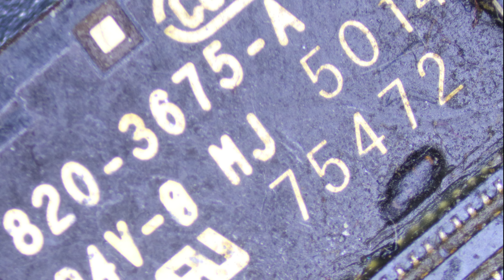Mechanic Microscope R75s /4K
MECHANIC
Mechanic tool
Mechanic Microscope
Mechanic lcd repair
ECHANIC Hardware Tool
MECHANIC Special carbon steel Cutting
MECHANIC high precision electronic contact cleaner 530
MECHANIC smd hot air rework station
MECHANIC Pocket Digital Multimeter
MECHANIC Comprehensive Tester
MECHANIC Automatic Intelligent Iaminating Machine
MECHANIC Structural Adhesive
usb current voltage capacity power check meter
MECHANIC solution for OCA glue and LOCA Remover
维修佬 OCA 干胶和LOCA除胶拆框液
维修佬不锈钢强力剪
维修佬金钢M系列镊子 AA-11
维修佬A系列高端精密加长型加厚镊子Aaa-15
维修佬A级高端精密加长型加厚镊子
维修佬金钢M系列镊子 AA-15
维修佬A系列高端精密加长型加厚镊子 Aaa-14
【王者】炫彩金高韧性镊子AA-KING11
维修佬 除胶神器IR9
维修佬睿点无铅烙铁头系列烙铁头 900M-T-I
维修佬睿点无铅烙铁头系列烙铁头 900M-T-IS
维修佬精细纯铜烙铁头 900M-T-I【尖头】
维修佬精细纯铜烙铁头 900M-T-IS【弯尖头】
36W紫外线固化灯
手持式LED光学放大镜40倍光学镜片
手持式LED光学放大镜3倍光学+45倍亚克力镜片
MECHANIC Haligen-free iphone chip repair dedicated flux paste F933 [10CC]
维修佬无卤苹果芯片专用助焊膏F913 [10CC]
【王者】无铅烙铁头900M-T-I
【王者】无铅烙铁头900M-T-IS
维修佬独特芯片专用焊锡膏XGS20 [20克]158℃
维修佬独特芯片专用焊锡膏XGS35 [35G] 158℃
维修佬独特芯片专用焊锡膏XGS40 [42克]158℃
[出口装]维修佬独特焊锡膏XG50 [35G]183℃
维修佬独特针管焊锡膏XGZ40 [35g]183℃
维修佬i Soldering X系列焊锡膏XP5 [42G]148℃
维修佬BGA返修苹果CPU拆装助焊膏NO.225 [10cc]
软硅胶手动滚筒15CM
维修佬双芯焊锡丝SX862 0.5 [60g]
维修佬双芯焊锡丝SX862 0.6 [60g]
维修佬苹果电池 [ 超大容量]
维修佬超细无尘布 HK5090 4寸10×10cm [50片/包]
维修佬超细无尘布 HK5090 4寸10×10cm [100片/包]
维修佬超细无尘布 HK4090 4寸10×10cm [50片/包]
58合1"
"维修佬工具套装
9合1"
"维修佬五金工具套装
13合1"
30合1"
维修佬原装高品质点钻胶水            T7000[110ML]
维修佬原装高品质点钻胶水  E8000 [50ML]
维修佬原装高品质点钻胶水               T9000 [50ML]
维修佬原装高品质点钻胶水 E8000 [15ML]
维修佬原装高品质点钻胶水 T7000  [15ML]
[出口装]维修佬5寸尖咀钳 TS-J615Y [黄]
维修佬原装高品质点钻胶水 E8000 [110ML]
维修佬原装高品质点钻胶水  T7000  [50ML]
维修佬空压机OTS-600W-18L
"维修佬特种碳钢炫彩
金刚丝"
金刚丝"
金刚丝"
金刚丝"
维修佬电动除胶刷头IR3
维修佬 铝合金推杆
维修佬iSIM Pro多功能测试解锁器
防静电硬毛刷大号
维修佬530精密电子环保清洁剂蓝[550ML]
维修佬  曲面屏/全面屏 除胶拆框液
"维修佬全自动智能
快速贴合机"
"维修佬智能液晶
真空贴合机"
透明PP塑胶盒
透明PP塑胶盒
透明PP塑胶盒
维修佬CS691高精密电子环保清洁剂550ML蓝[快干性]
维修佬智能数控电源
"维修佬智能组合平台
维修佬气泵式热风拆焊台 HK-850T
维修佬数显气泵式热风拆焊台 HK-850TD
维修佬智能直流稳压电源 DT30P5
维修佬三目体视显微镜
维修佬双目体视显微镜
维修佬工业级三目体视显微镜MC75T-MCN-XJ700
"维修佬高清显微镜
摄像头"
维修佬LED显微镜环形光源
维修佬袖珍数字多用表SIV120
维修佬智能语音播报万用表V96C【中文报值】
USB检测试仪表
USB检测试仪表
USB检测试仪表
USB检测试仪表
维修佬体视显微镜辅助物镜 MCN-0.5X
维修佬530精密电子环保清洁剂黄[550ML]
维修佬除泡机
维修佬苹果电池
维修佬苹果电池
维修佬苹果电池
"维修佬数显多口
充电器"
韦斯乐多功能组合螺丝批套装 NO.7391A [9合1]
韦斯乐原装S2螺丝批套装
维修佬显微镜限位块
MCN-1911 隔热膜
屏幕+主板
维修佬安卓电池激活板
维修佬苹果电池激活板
维修佬原装S2螺丝批十1.5
维修佬原装S2螺丝批Y0.6
维修佬原装S2螺丝批☆0.8
"维修佬强磁自定位
防爆锡植球平台(6合1）"
维修佬测试全能平台IP11/IP11 PRO/IP11 MAX （3合1）
维修佬Iphone 8/8p/x 后盖拆胶辅助液 5111
维修佬 曲面屏除 胶拆框液
维修佬 顽固胶除 胶拆框液
快速贴合机"
维修佬全自动智能贴合机i Mark3
红宝石2L真空泵